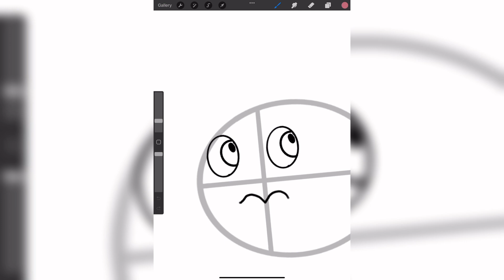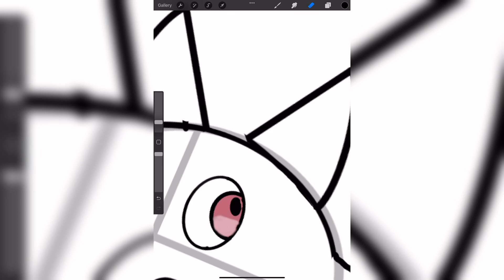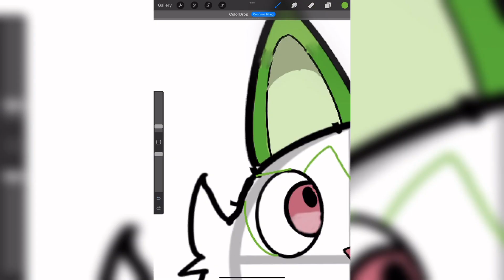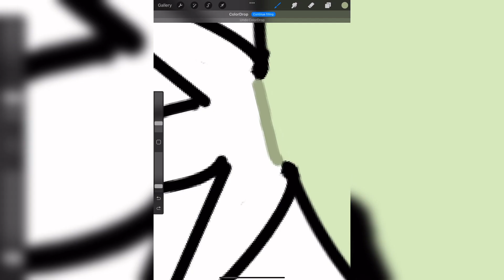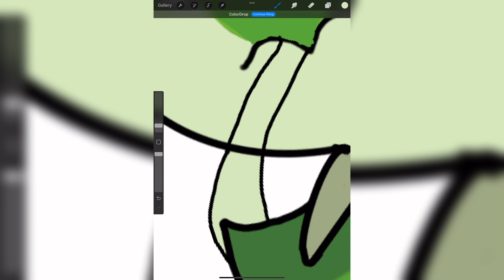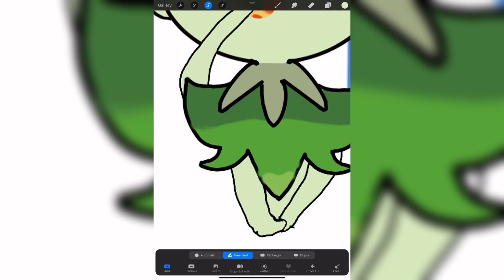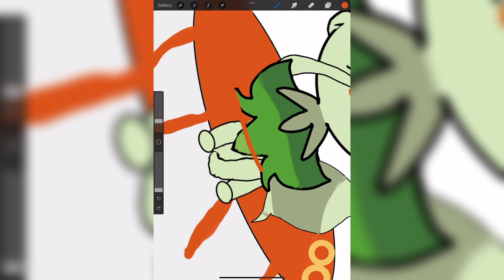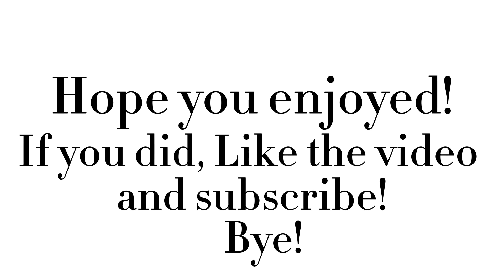Sprigatito in spaghettios speed paint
Hello everyone! Today I am drawing sprigatito! But apparently he was so naughty, he ate all my SpaghettiOs! ￼￼😤 Hope you enjoy!

Character belongs to gamefreak. Drawing by me.

Errors:
Made Sprigatito￼’s neck things too large, added legs, and didn’t color a part of Sprigatito.

Apps:
Drawing: Procreate